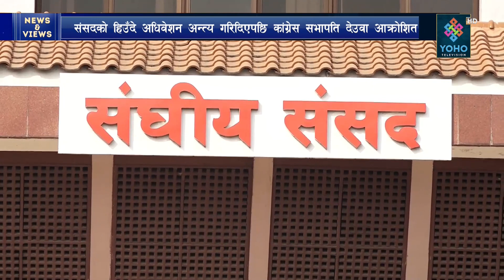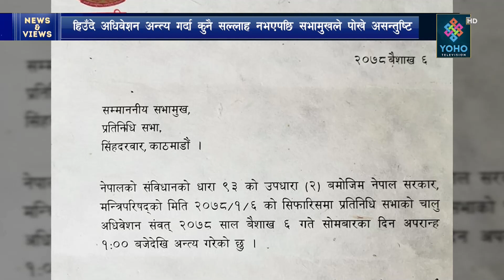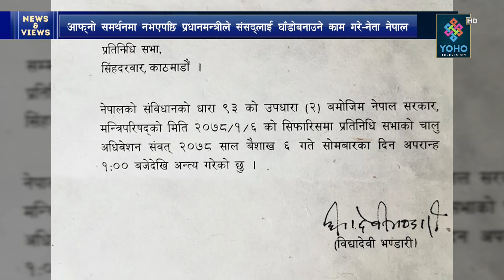`हिउँदे अधिवेशनको अन्त्य गरेर प्रधानमन्त्री, संसदीय अभ्यासबाट भाग्न खोजे´ || NEWS & VIEWS